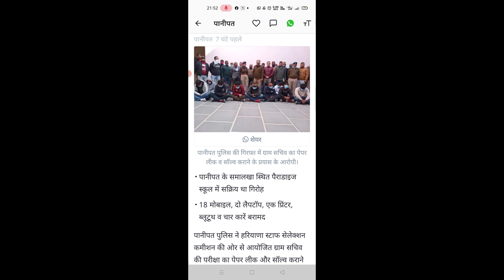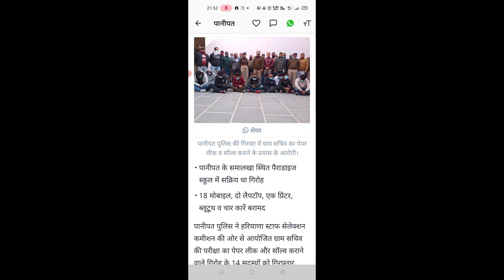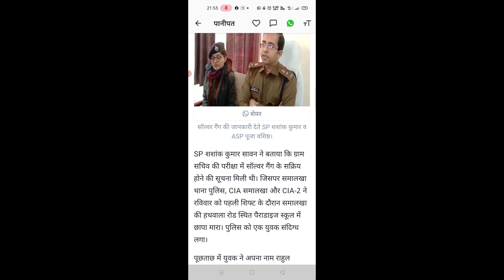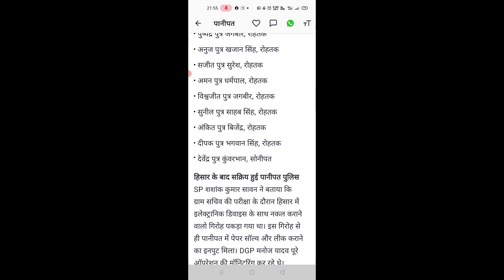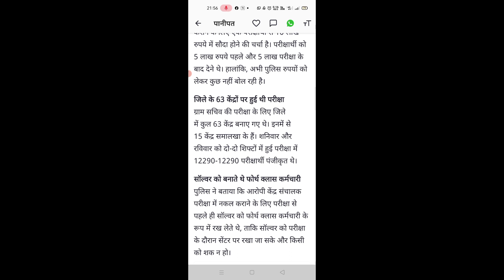HSSC Gram Sachiv Paper Leak परीक्षा रद्द होगी क्या ? Panipat Jind Rohtak Sonipat ग्राम सचिव पेपर लीक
Haryana Gram Sachiv Paper Leak मामले  में पुलिस का बड़ा खुलासा, ऐसे नकल कर रहे थे परीक्षार्थी HSSC
ग्राम सचिव पेपर लीक मामला
HSSC Gram Sachiv Paper Leak News - Gram Sachiv Paper Latest Update
Hssc Gram Sachiv Exam Updates। बड़े पैमाने पर धांधली हुई है। आवाज उठाओ। बदलाव चाहिए।
14 सॉल्वर गिरफ्तार  gram Sachiv exam key
gram sachiv exam
gram sachiv paper leak
gram sachiv exam
gram sachiv exam date
Gram sachiv answer key
paper leak mamla
paper leak panipat
panipat paper leak mamla
panipat breaking news
haryana big breaking news
haryana news update
haryana daily news
gram sachiv news
HSSC GRAM SACHIV PAPER LEAK ? | DSSSB TGT-PGT COMPUTER SCIENCE, DSSSB TGT-PGT COMPUTER SCIENCE